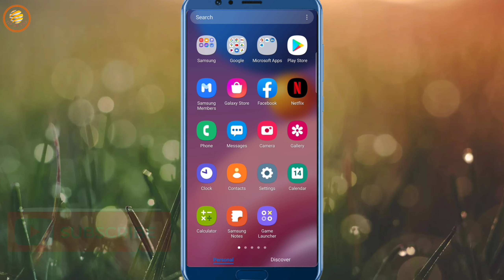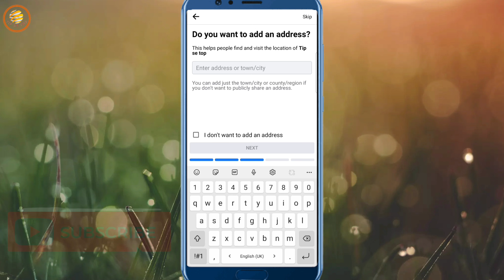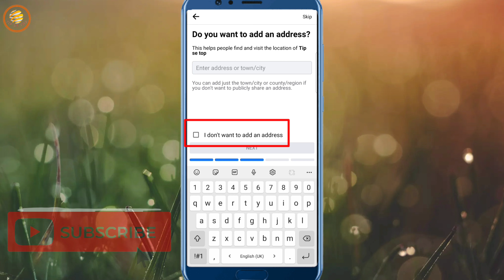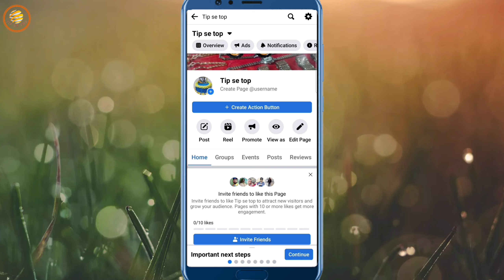Facebook Page Kaise Banaye 2022 | How To Create Facebook Page 2022 | Facebook Par Page Kaise Banaye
Hello dosto is video mein aap ko bataya gaya hai ki aap kis tarha apne mobile se Facebook page bana sakte ho ekdum aasani se